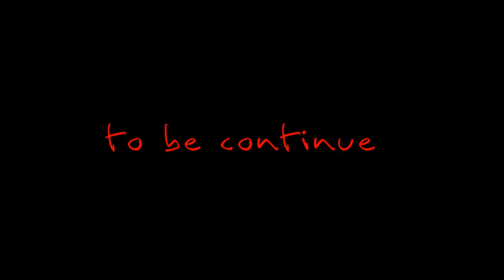just a snowman...